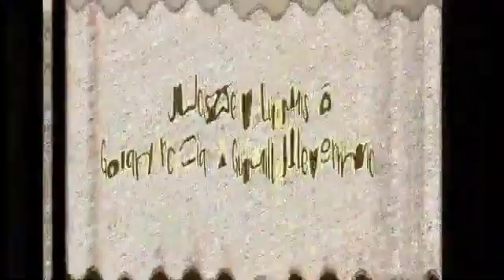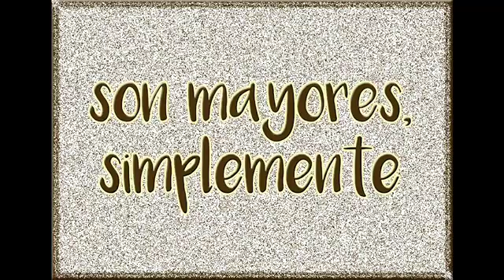3 de mayo de 2020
Video de Dionisia Álvarez de Aguil